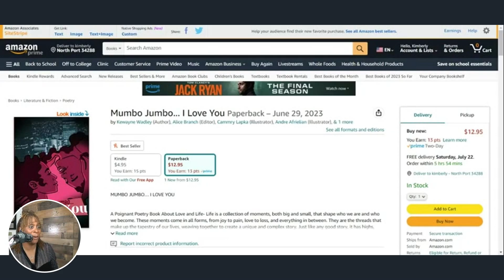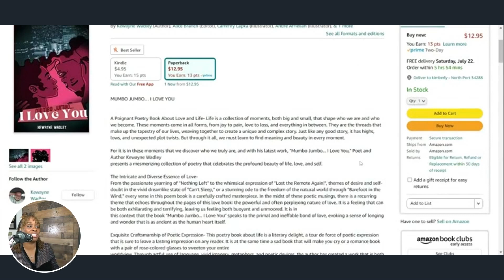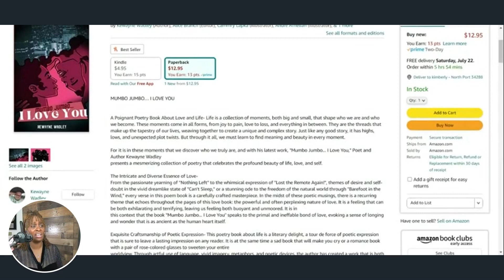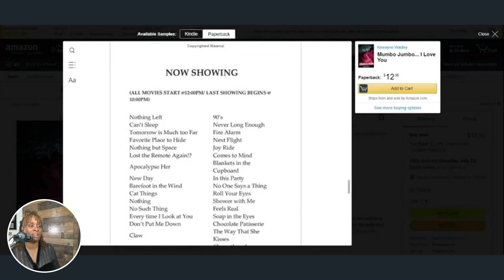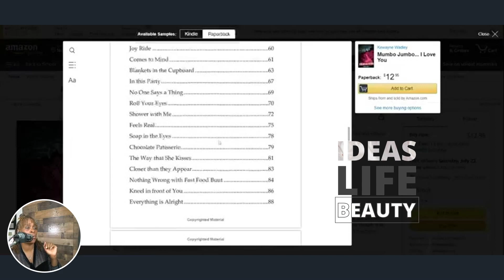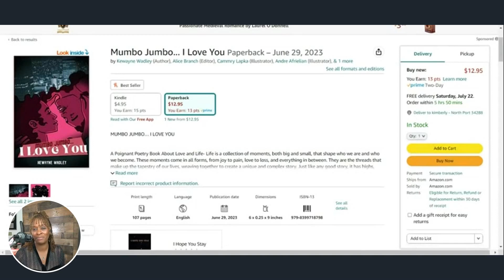Immerse Yourself in the Poetry of Kewayne Wadley's 'I Love You Mumbo Jumbo'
Originally I was born in Groton Connecticut & raised in the South. I’ve spent a lot of time here in Memphis Tennessee but also spent a lot of time in Birmingham Alabama as well as Soperton Georgia.

Throughout my writing career I’ve been fortunate to have some of my work appear in a few poetry anthologies as well as a few magazines. Until recent years I started my self-publishing journey

But I am still very much active in submitting pieces to different presses. A few places I’ve had some of my work appear are Collected Whispers (2006), For This Cause Writers Unite (2012), The Poetic Bond IX (2019), Porter Gulch Review: 36th Edition (2020), DRIP 05/06 double issue (2021) and Who’s Who in American Poetry (2021). Believe it or not I was crowned the 3rd Place Winner for my haiku “Full of Posies” (Dreamers Magazine, 2022) and I received an Honorable Mention for my poem “Love Sometimes” in The Poetic Bond X.  I’ve also had some of my work appear alongside of some of the best writers I’ve had the pleasure of reading in the Proverse Hong Kong “Mingled Voices” series.

Most recently four of my poems “Time to Leave Again” “Can you mute the TV” “Paris” and “Marshmallows by the fire” were shortlisted for publication in Willowdown Book’s latest Anthology “Looking in, Looking Out’ with the final selection taking place towards the end of July with publication due Autumn 2023 (Fingers-crossed to make the final cut.) & June 29th of this year I released my latest collection of poetry titled “Mumbo Jumbo… I Love You.” available on Amazon in both Kindle and Paperback, with two more projects in the works "ISLAND BAEcation" & "Vibing with You" that I hope to release within the next couple of months